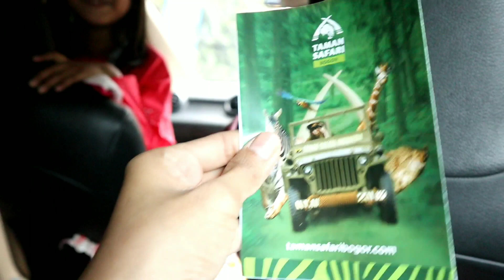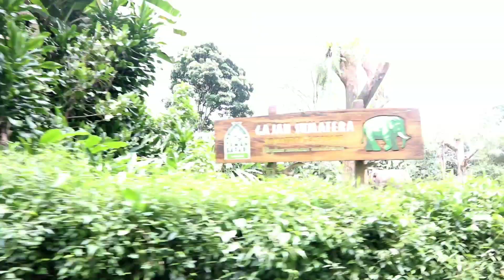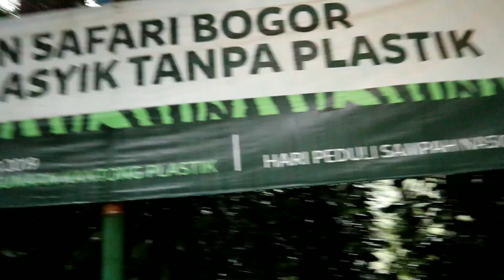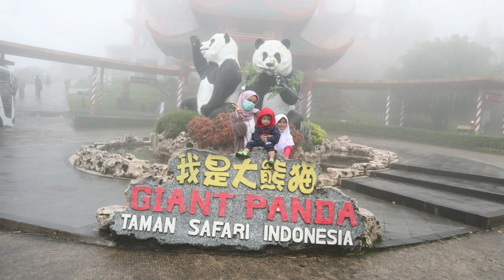Taman Safari Indonesia Cisarua Puncak Bogor - Jalan jalan saat pandemi Februari 2021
Assalamualaikum

aku dan keluargaku penggemar Puncak banget. Kita sering kesana kayanya hampir tiap tahun, kecuali 2020 karena ada pandemi.
Nah di awal tahun 2021, kita memutuskan main ke puncak selama 3 hari 2 malam dengan tetap memperhatikan protokol kesehatan selama pandemi ini.
Kali ini aku mau share pengalaman saat kita main ke Taman Safari Bogor.

happy watching